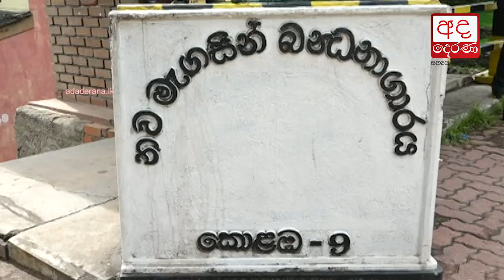Mahanayaka Thero can enter Parliament from TNA - Ven. Saddhatissa Thero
මහනාහිමි කෙනෙක් TNA එකෙන් පාර්ලිමේන්තුවට එන්න පුළුවන්